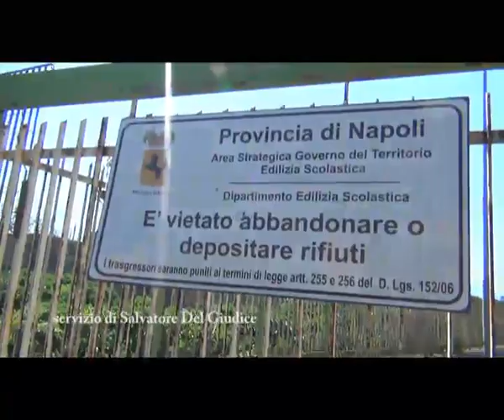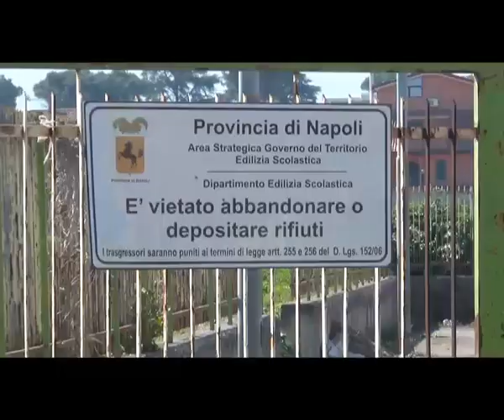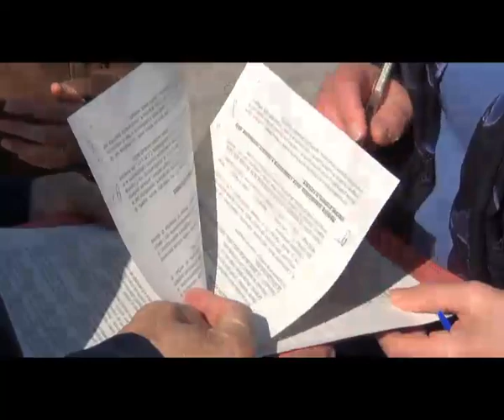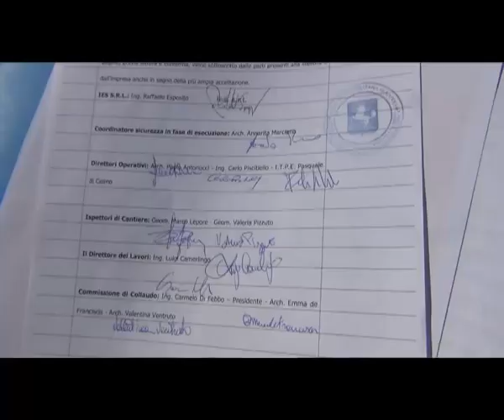Cittadella Scolastica di Pomigliano, con la consegna dell’area partono i lavori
Partono i lavori per quella che è la prima Cittadella Scolastica della Città Metropolitana di Napoli e una delle più grandi d’Italia: alla presenza del Consigliere Metropolitano Delegato alla Scuola, Domenico Marrazzo, l’area di cantiere, circa 27mila mq – l’equivalente di 4 campi di calcio - è stata consegnata all’impresa aggiudicataria dell’appalto, che inizierà con la prescritta attività di bonifica. I lavori dureranno circa due anni. L’opera sarà realizzata con il più grande investimento fatto finora dall’Ente guidato dal Sindaco Metropolitano, Luigi de Magistris, in ambito scolastico, ben 22 milioni di euro, e porterà un risparmio di un milione di euro l’anno di fitti passivi.